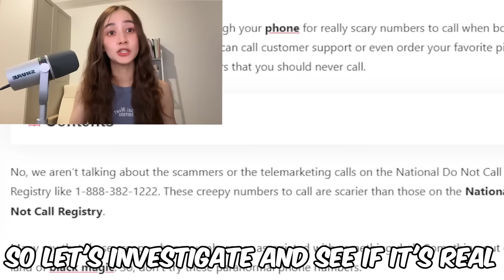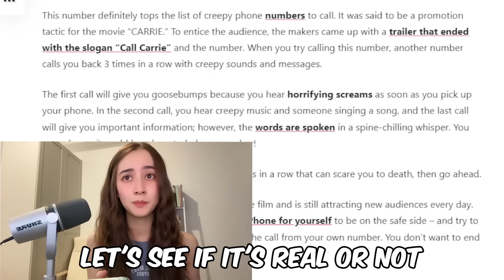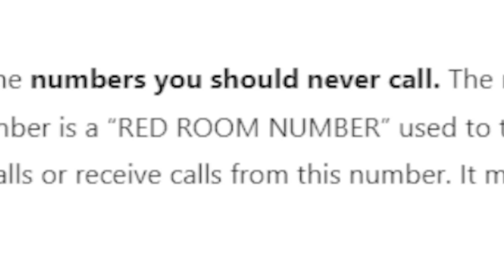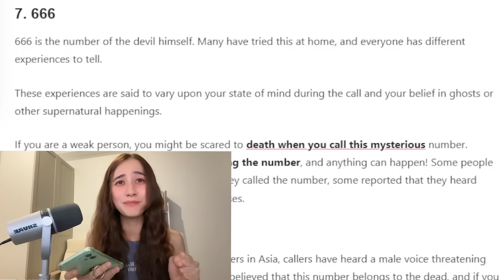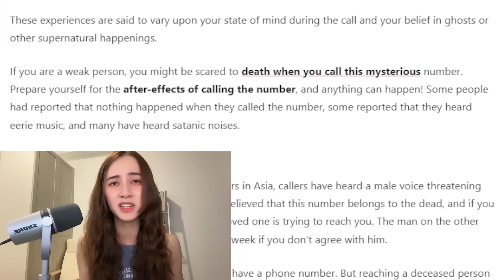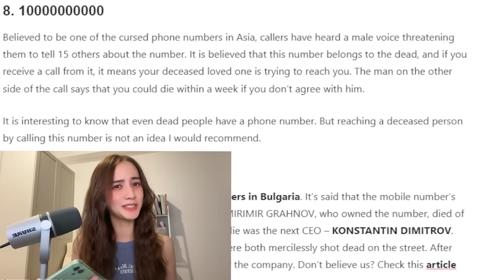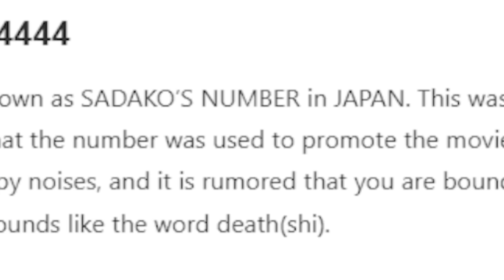Calling SCARY Numbers You Should NEVER Call at 3AM..